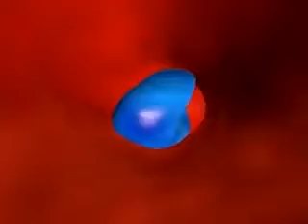Az emberi test - Ergonómiai szemléltető film 5 - europadesign.hu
Véráramlás a testben. Ez az, amit a helytelen pozícióban keresztezett , vagy túlzottan behajlított lábunk akadályoz!

- irodabútorok, irodai forgó székek, eladó irodai forgó székek, irodai íróasztal, iroda szekrény, egyedi irodabútorok, irodai ülőgarnitúra, lakberendezés, iroda bútor,design center, ergonomikus bútorok - Europa Design - Ergonómia és Design - emberi test felépítése, emberi test kiállítás, varázslatos emberi test
emberi test anatómiája, emberi test anatómia, emberi szív, emberi test szervei, emberi test részei, emberi test képekben, a csodálatos emberi test,